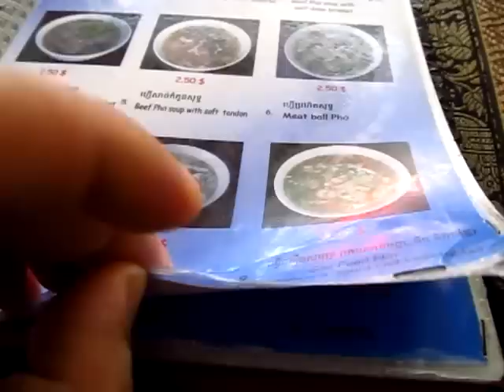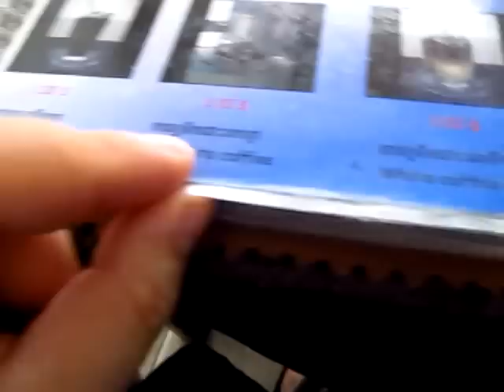Where to Eat Vietnamese in Cambodia Lucky Pho Phnom Penh Spring Rolls - Phil in Bangkok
Where to Eat Vietnamese in Cambodia at Lucky Pho Restaurant Phnom Penh Pho Soup and Spring Rolls I could not resist as I haven't ate Pho in a long time - Phil in Bangkok